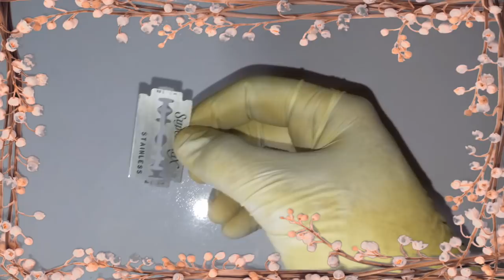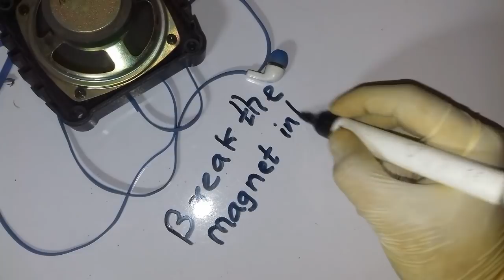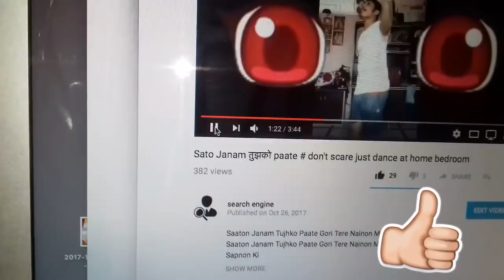How to make best wireless earphone easily at home || for macbook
in this video I have shown how to make your wired earphone wireless. You can call it homemade wireless earphone.

P S : This video is just for fun.

كيفية جعل سماعة لاسلكية

如何製作無線耳機

如何制作无线耳机

cómo hacer auriculares inalámbricos

comment faire des écouteurs sans fil

Hey guyz, Have you seen the video of making your earphones wireless? So do they really work or they are just a prank that may lead you in to loss.

Song Title :- Ahrix Nova

This video was demonstrated on Coolpad Earphones.

1,wireless headphones,,how to make wired earphone wireless,,,,,,wireless,bluetooth,headphones,

3 wireless,headphones,bluetooth,,,how to make wireless headphones,how to make wireless earphones at home,how to make wireless headphones at home
best